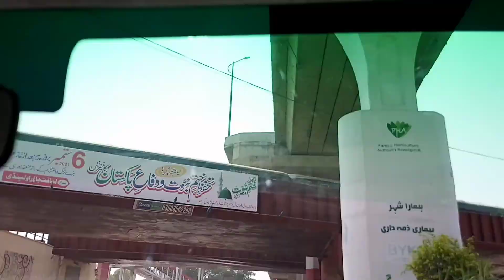AJ MN Bohttt Kush Hoon Ku k......